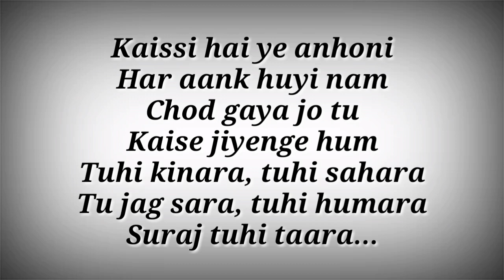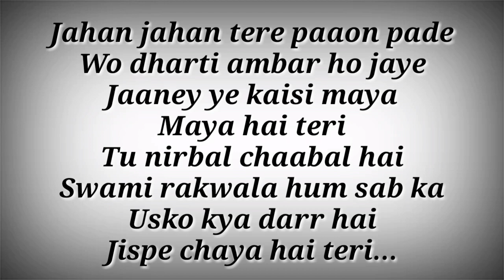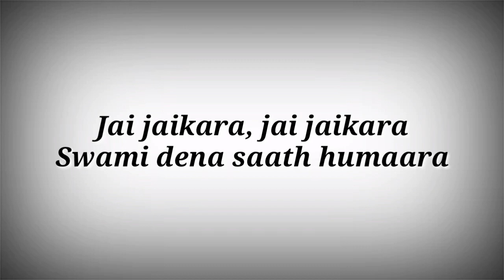LYRICS Jay Jaykara Song - Kailash Kher | Baahubali 2 Movie Songs | Ak786 Presents